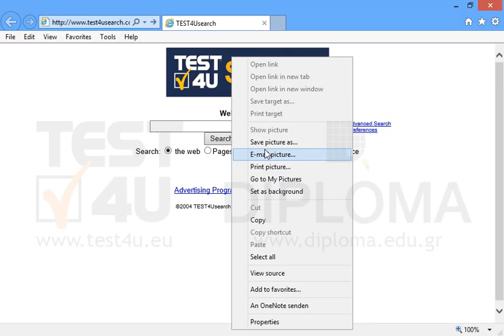Copy the only image of the current page to the clipboard.